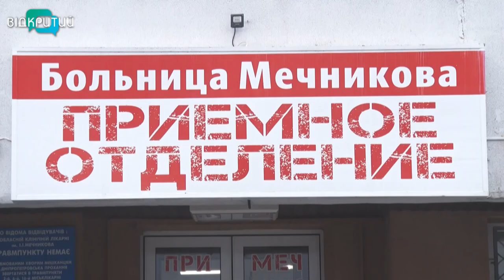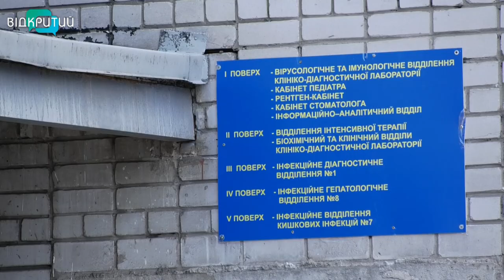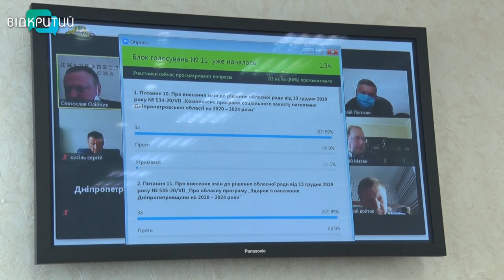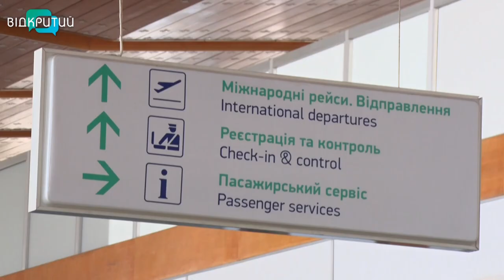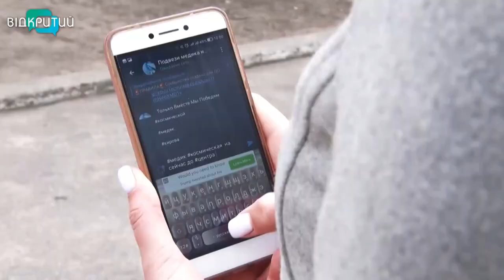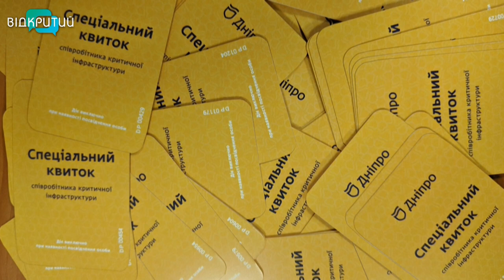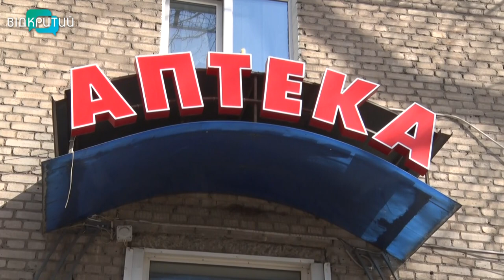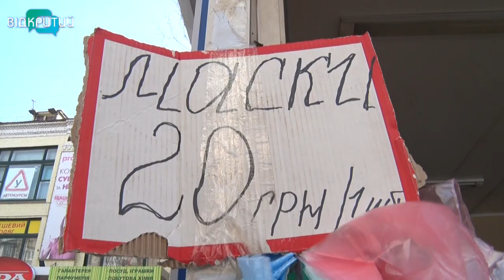Новини OPEN NEWS від 27 березня 2020 року 19:15